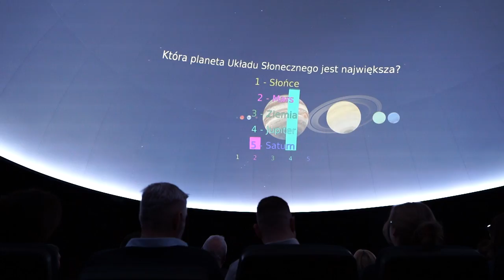Będzie jak w "Milionerach". Tego nie wiedzieliście o naszym Planetarium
Z okazji Międzynarodowego Dnia Planetariów zapraszamy Was do Planetarium Morskiego Centrum Nauki, gdzie odkrywamy przed Wami inne ciekawe opcje, które będziemy mogli zaoferować naszym widzom. Oprócz technologii 3D, możemy także pochwalić się systemem Voting Box, który, poprzez głosowanie, pomoże nam sprawdzić wiedzę naszych odbiorców w różnych dziedzinach.